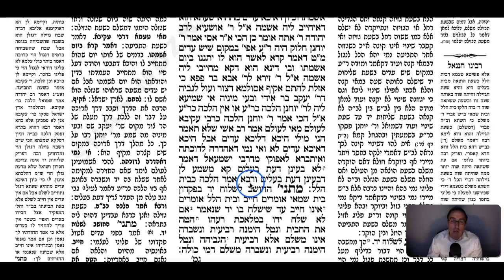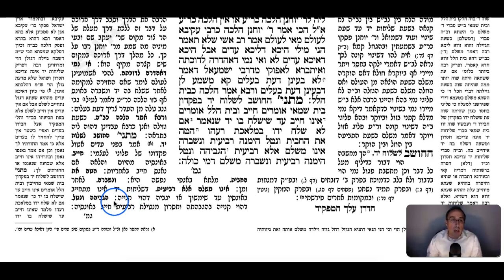Bava Metzia Daf 43b Daf Yomi Gemara (Talmud) Meseches Baba Metzia Mesechet Babba Metziah Masechet BM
Gemara Talmud Bava Metzia Daf 43b

To start from the beginning of Meseches Bava Metzia